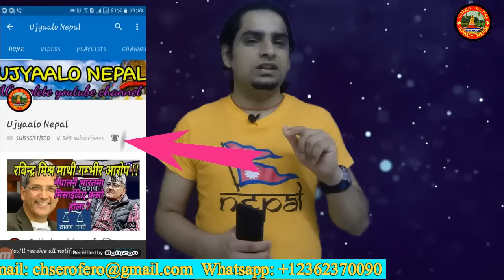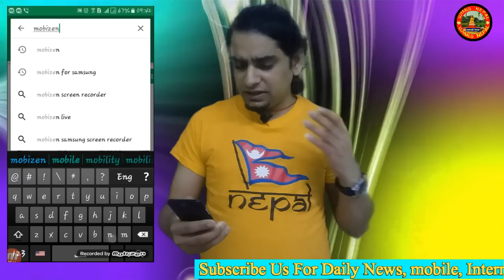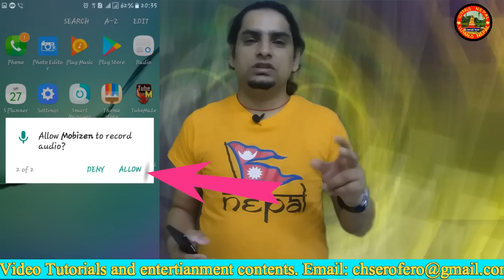Record Video Call ? [ Nepali Video ] भिडियो कल कसरी रेकर्ड गर्ने ?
Imo , Viber , Whatsapp , Skype , Facebook Messenger मा गरिएका Video Call लाई कसरी रेकर्ड गरेर मोबाईलमा राख्ने ?

How to Record IMO video call, WhatsApp video call, Skype video call, Messenger video call,Viber video call on Mobile. (No Root).

*Important Note(Warning): Do not blackmail anybody by recording video calls or do not share any personal video on the Internet to insult somebody. If you do, I won't responsible for this*

मोबाईल, कम्प्युटर, ईन्टरनेट, सम्वन्धी विविध जानकारी ,
विभिन्न मनोरञ्जनात्मक सामाग्रीहरुको लागी हाम्रो च्यानल

Unauthorized downloading and uploading on YouTube channel is Strictly Prohibited And will attract punitive measures from Ujyaalo Nepal.यस च्यानल मा रहेका गीत, संगीत तथा Video हरु कपि, Download गरी अन्य Channel मा upload गरेको पाएमा प्रचालित कानुन बमोजिम कडा भन्दा कडा कारबाही गरिनेछ । Embedding to a website is allowed.